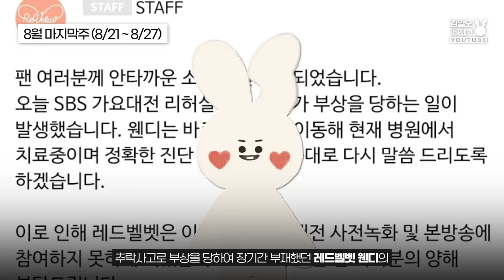[ENG] 뮤직비디오로 다시 보는 2020년 (시간순삭주의⏰)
본 영상은 Youtube 인기 뮤직비디오 차트

안무나 라이브 영상, 15위 내에 아쉽게 들지 못한 뮤비 등
일부 영상은 사심픽으로 선정하여 넣었습니다 🙆‍♀️

📌 수정사항 📌
9:38 13:58 10주년 (X) 20주년 (O)
9:15 의 곡명은 SuperM - 100 입니다.
영상 제작에 더 주의하도록 하겠습니다. 😭

💛 노래추천과 일상 인스타